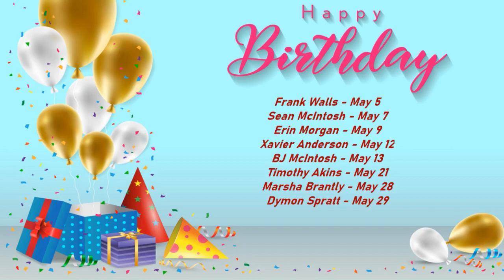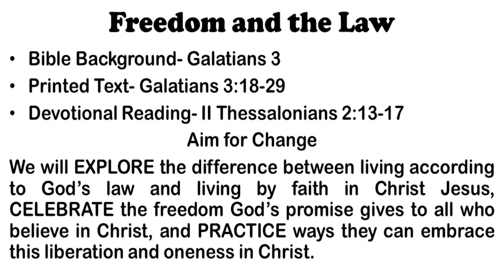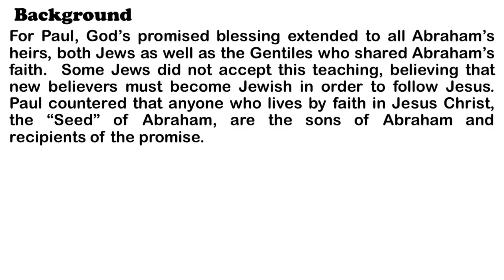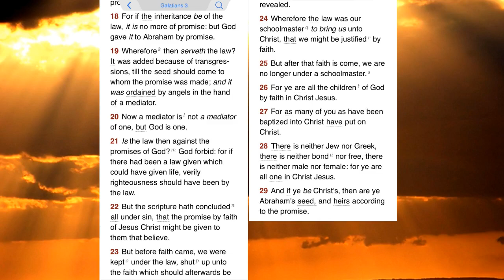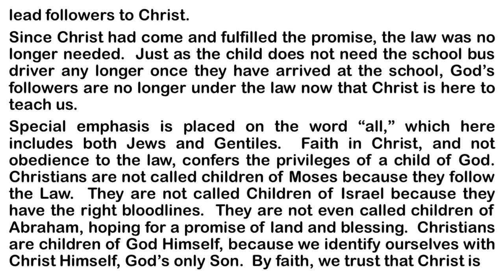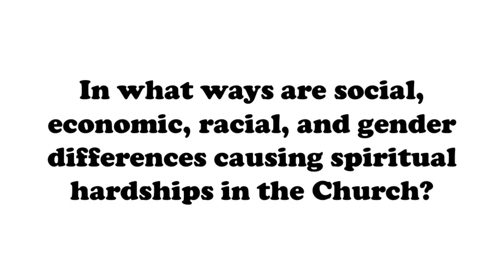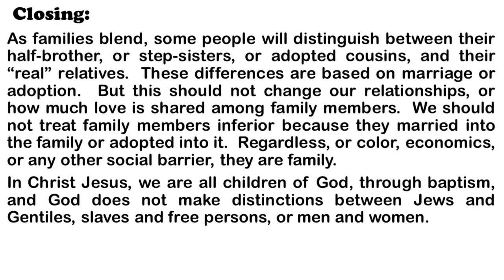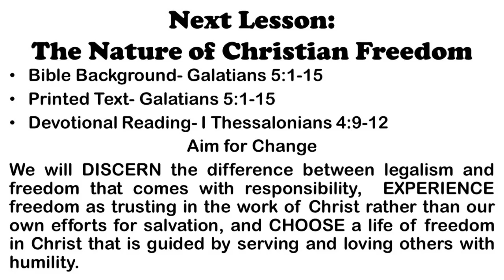Freedom and the Law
Happy Sunday!  Sunday School Time!!
St. Paul MB Church, Amory
Rev. LT Mabry, Pastor
Rev. J Conner, Asst. Pastor

Lesson: Freedom and the Law
Scripture: Galatians 3:18-29
Devotional: II Thessalonians 2:13-17
1. Purpose of the Law
     Galatians 3:18-22
2.  The Coming of Faith
      Galatians 3:23-29

Rev. J Conner, Teacher
Dcn. G. McKenzie, Superintendent
James Conner II, Asst.